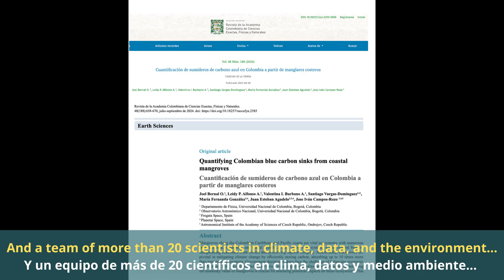Verified Natural Blue Carbon Methodology PNS 0000303 (REDD+; BLUE CARBON)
This video highlights the critical role of blue carbon ecosystems specifically mangroves, in capturing and storing vast amounts of carbon, protecting biodiversity, and safeguarding coastal communities. To advance this mission, PNS has developed the Verified Natural Blue Carbon Methodology – PNS 0000303 (REDD+; BLUE CARBON), a robust framework to measure, verify, and certify carbon captured through the conservation and restoration of these vital marine and coastal ecosystems.